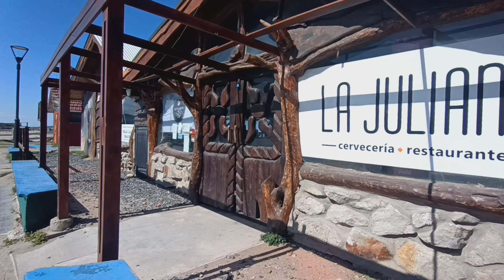VIAJAMOS a ➡️ MAR DE COBO - SANTA CLARA DEL MAR & MAR DEL PLATA🏖️